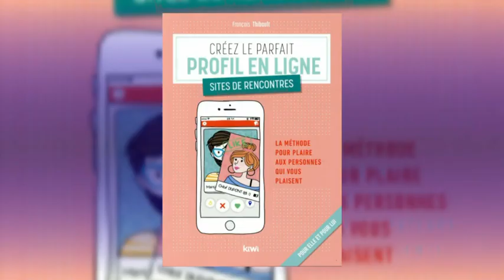François THIBAULT sur LCI pour savoir parler de soi.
Présentez-vous ? Que répondez-vous ? Vous trouverez ici une réponse illustrée dans les livres de François THIBAULT.
Who are you ? What's your answer?
You'll find a way to do the best answer after that interview